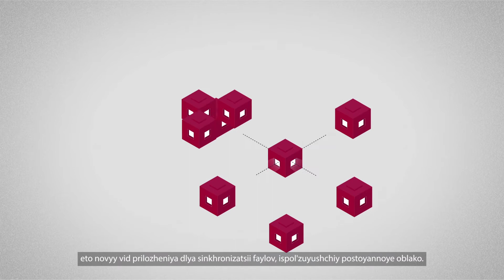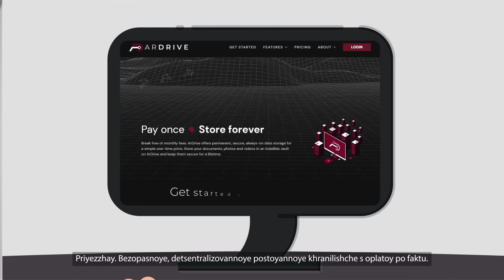Что такое ArDrive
Что такое ArDrive? Доступное облачное хранилище с оплатой по мере использования на будущее, построенное на Arweave PermaWeb.

С ArDrive вы просто платите один раз, чтобы хранить ваши файлы навсегда. Это новый тип приложения для синхронизации файлов, в котором используется постоянное облако, поэтому вам не придется беспокоиться об исчезновении данных. И это БЕЗОПАСНО. ArDrive построен с использованием ведущего в отрасли шифрования и может хранить файлы полностью конфиденциально или с возможностью безопасного обмена с друзьями и семьей.

Никакой абонентской платы, никаких проблем с любого устройства.

Приезжай. Платите один раз, храните навсегда.